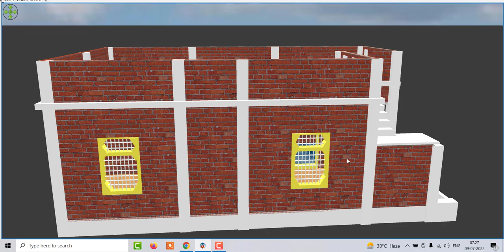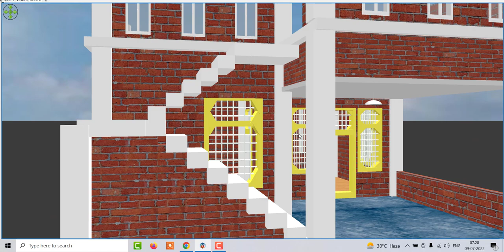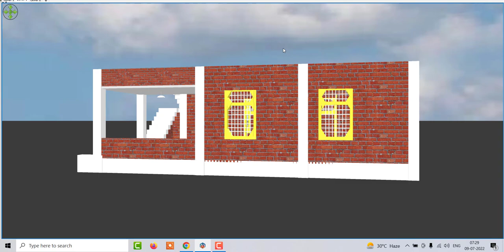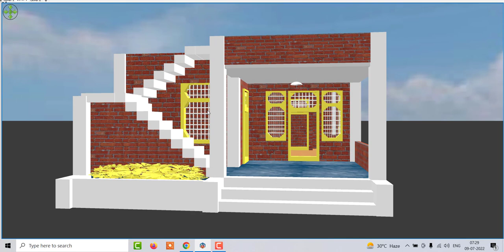single story 3d village house design , Low Budget 3d village house plan with outside stairs